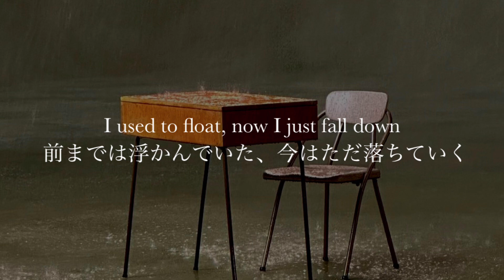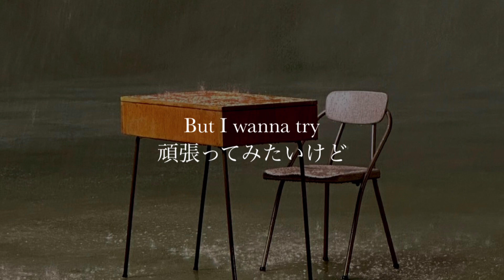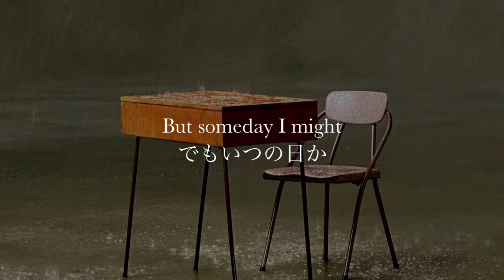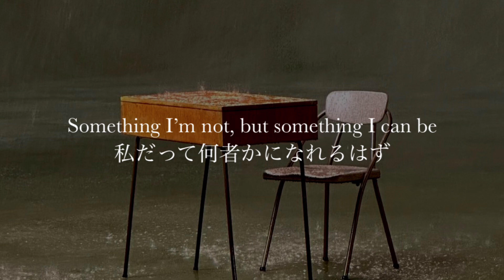［和訳］What Was I Made For? - Billie Eilish